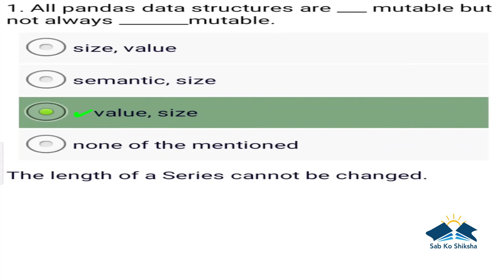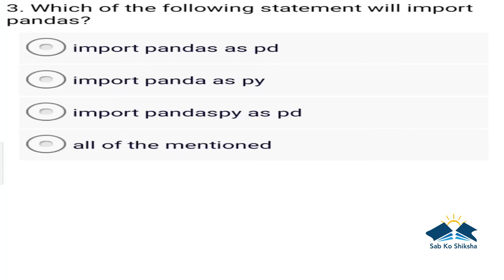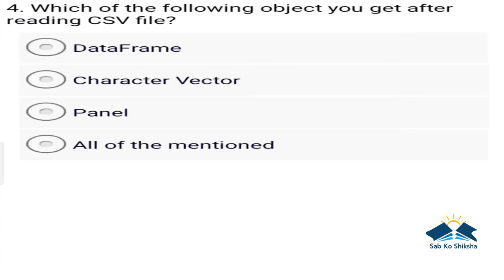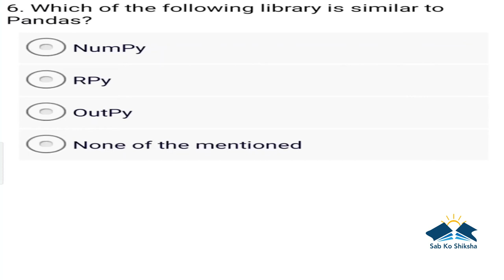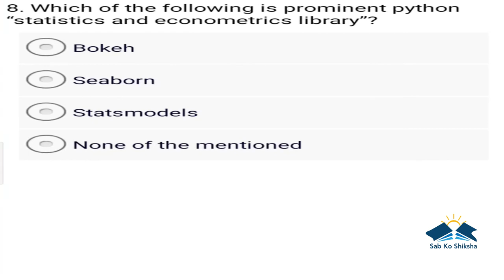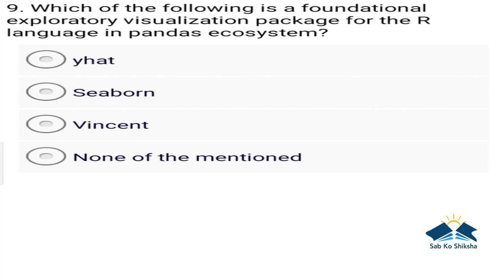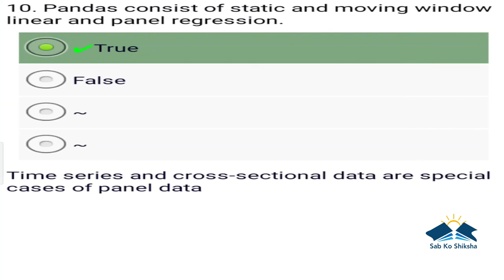Sab Ko Shiksha-12th video-Data Science-Pandas1.Without data you're just another person with opinion.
datasciencequiz data datascience pandas pythonpandas pythonquiz currentaffairs pythondatastructurequiz plottinginpython computationaltoolspython sabkoshiksha sab sabko sab koshikshachannel sabkoshikshayoutubechannel quiz channel#sabkoshiksha#gk#gkquiz#generalknowledgequiz#GeneralKnowledge#important gk#railway#dailygk#competitivequiz#imp